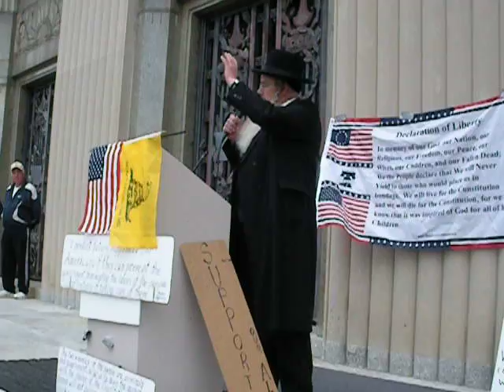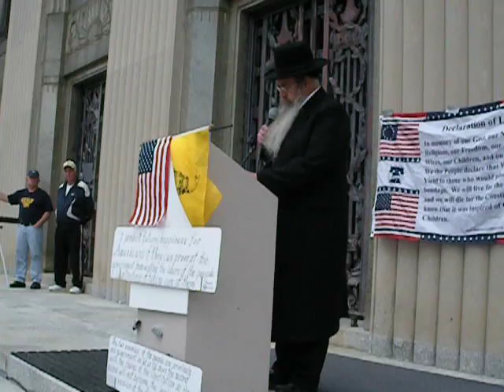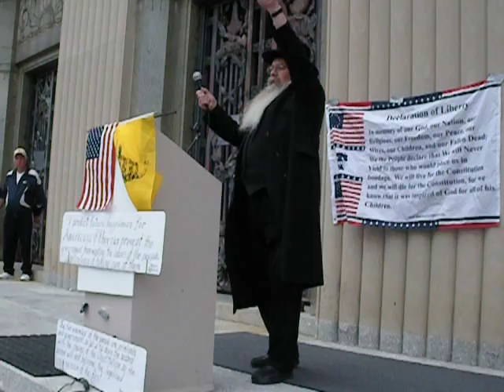Nissen Bron Speaks at RFA Tax Day Tea Party Rally, Rockland County, NY 4/15/2010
Nissen Bron stirs up the crowd with his speech at Rally for America's Tax Day Tea Party Rally.